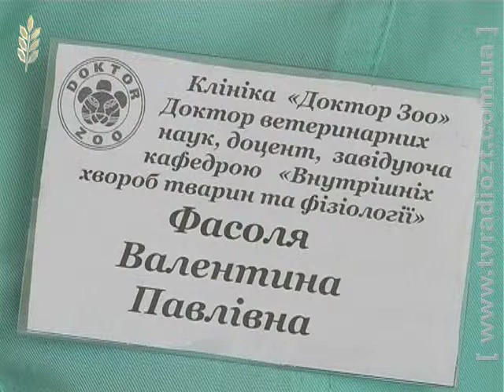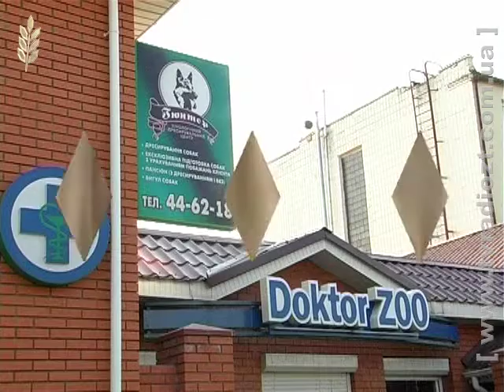ЖОДТРК. Знаемтесь Блище Кинолог 300611